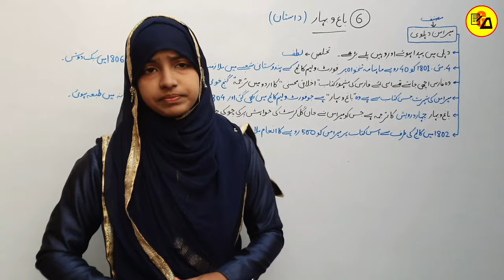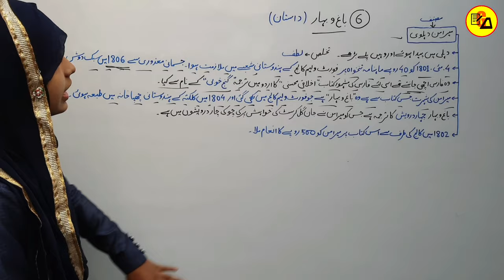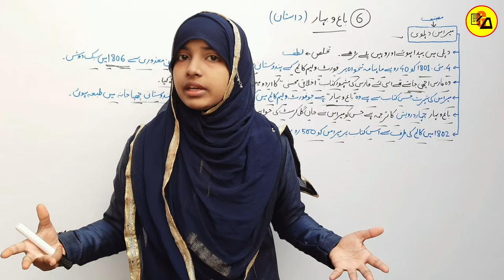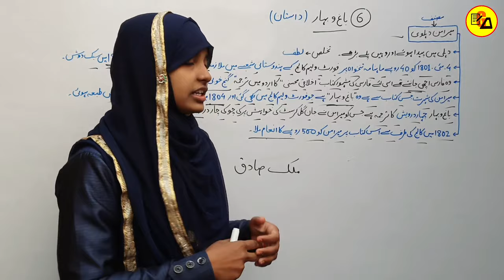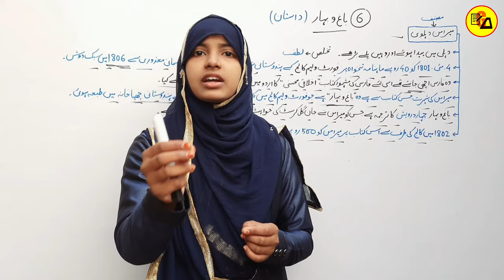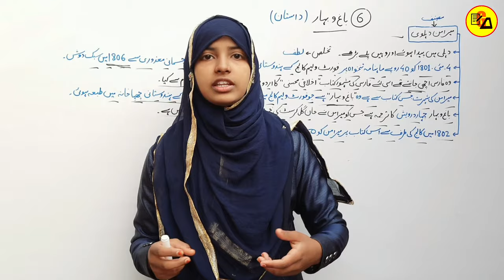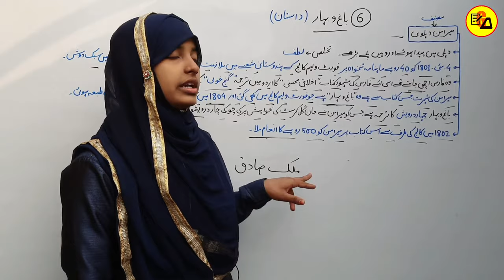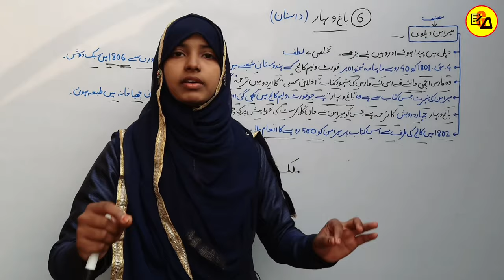Class 12 Urdu Chapter 6|Baag O Bahar|Mir Aman Dehlavi|Dastan kya hai|Class 12 Urdu 100 Marks|Muskan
Best Wishes :-